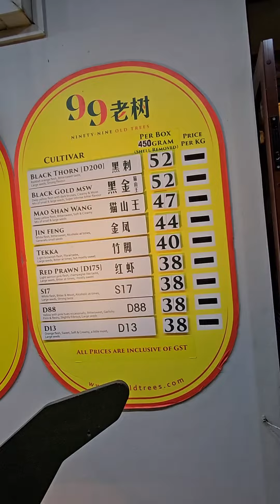Eating 99 老树 Durian 😱😋 durian singapore #2024